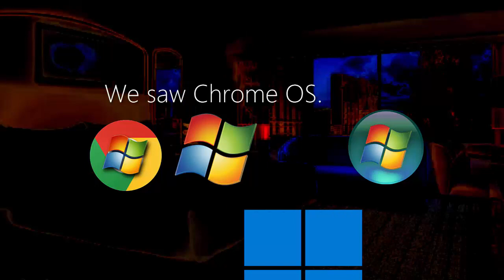W7BTE EP 22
PART 22 FROM MY OLD COMPUTER FINALLY BROUGHT BACK
andI REDOWNLOADED THE ASSETS AND TRIED TO RENAME THE .VOOK BACK INTO A CAMTASIA PROJECT LETS GOOOOOOOOOOOOOOOOO